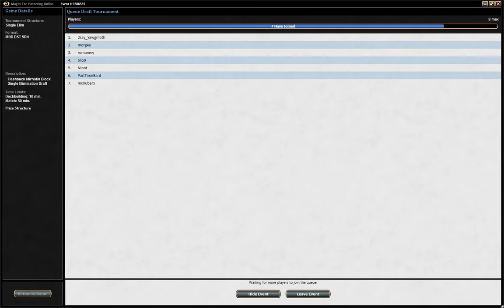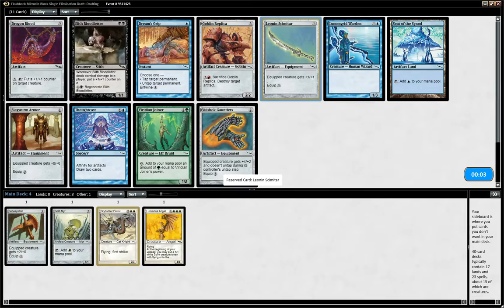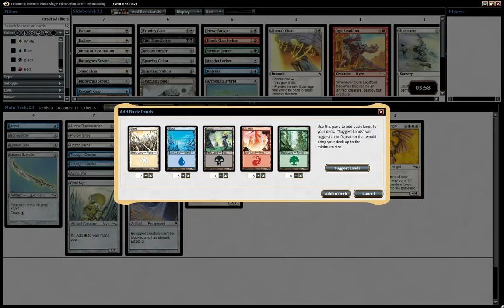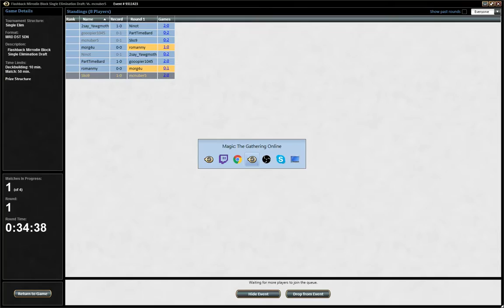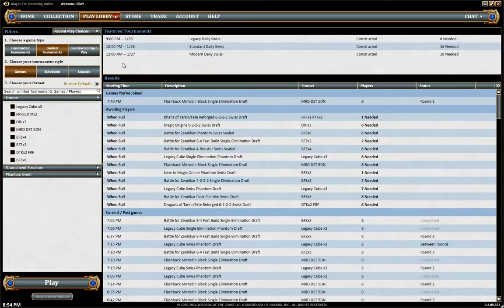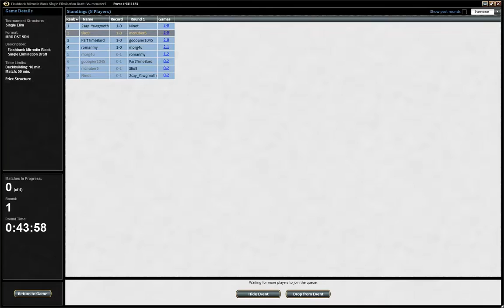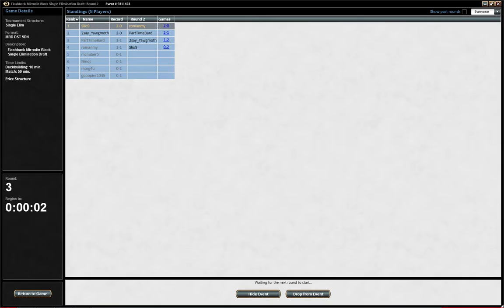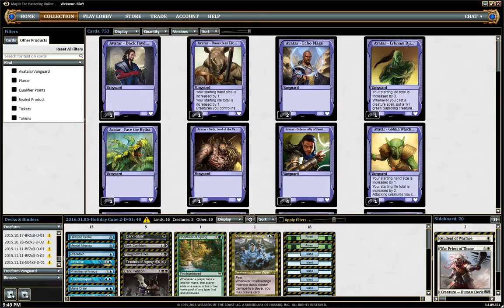[Archive Magic 211] Mirrodin Block: Converge of the Past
Special Guest Gnomebitten
Further showing off the Modern Flashback drafts on MTGO of 2016, we delve into full Mirrodin Block, our draft going completely off the rails into 3 colors with no fixing, which plays out beautifully.